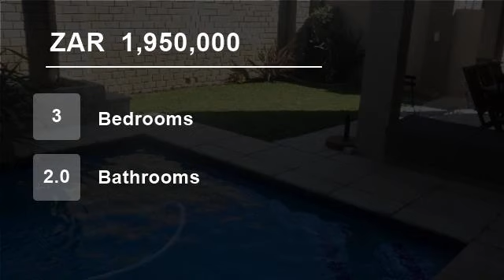3 Bedroom House For Sale in Broadacres, Sandton, South Africa for ZAR 1,950,000...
To view videos of similar listings in Broadacres, Sandton, Gauteng please

Property Description

Very neat, well maintained 3 bedroom cluster in Broadacres, with 2 full bathrooms (main en suite) and a guest cloakroom. Lounge, dining room, open plan kitchen with granite finishes and space for a double fridge and 2 under counter appliances. Two automated garages. Covered patio with a built in braai area that overlooks casc...